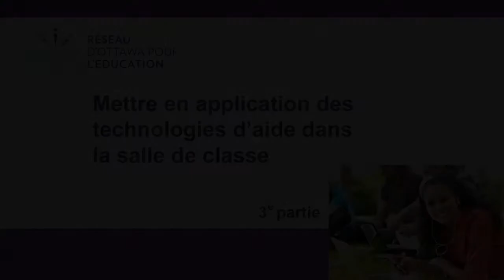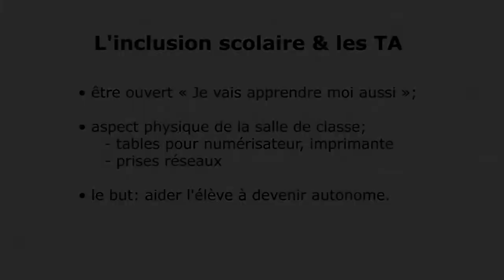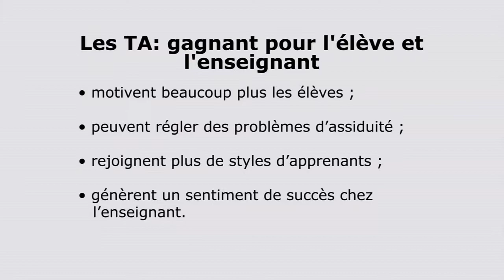M-12 Partie 3 Mettre en application des technologies d'aide dans la salle de classe